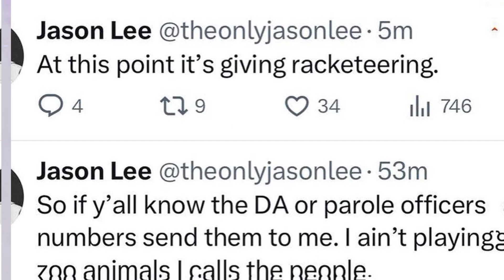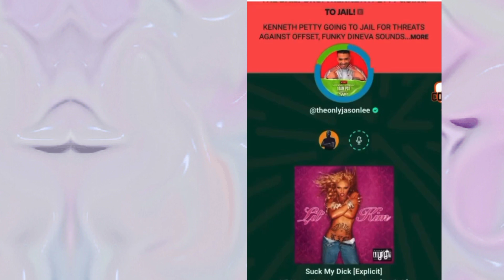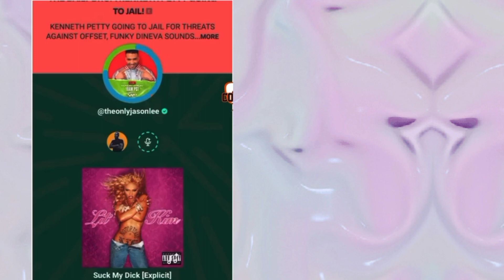Nicki Minaj Hella 🔥Lit🔥 On Queen Radio, Serving Body🥵, Talks About Pink Friday 2 Album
Nicki Minaj recently hopped on Instagram, flaunting her figure and promoting her Apple Music show, Queen Radio. In the clip, Nicki is seen posing in a neutral body suit. She stuns along to her upcoming Pink Friday 2 track, "Big Difference," which she recently previewed during her VMAs performance. It's clear that she's feeling herself despite recent drama, and fans are noting that she's "body goals." It's been a pretty eventful week for Nicki, to say the least. The rap diva's husband, Kenneth Petty, made some threats against Cardi B's husband, Offset. This landed the 45-year-old on house arrest. She then took to social media yesterday, popping off on her alleged swatter. Nicki also seemed to insinuate that Cardi B could have been behind the whole thing, sparking further debate among users. She shared the phone call made to police by the alleged swatter, claiming that they'll "get the breaks beaten off" them. On top of all of that, she's also leaning into promotion for her new album, Pink Friday 2, which drops in November.

Unfortunately, the drama doesn't stop there. Hollywood Unlocked founder Jason Lee recently called for Petty to be "locked up," alleging that he and Nicki sent their people to "come get" him.